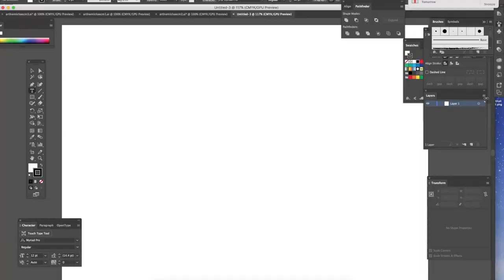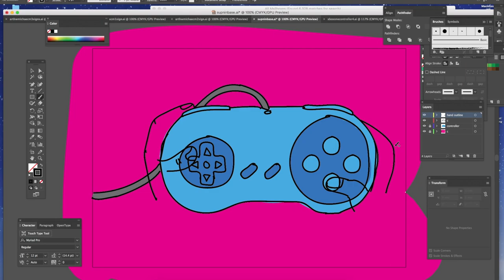Archie HWS Art GSCE: In the making of my Michael Craig Martin response H/W